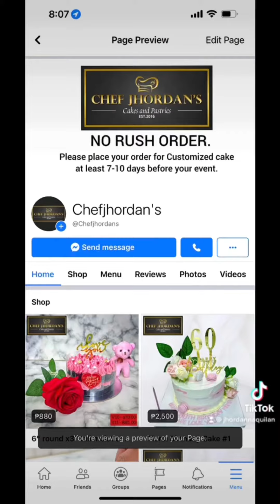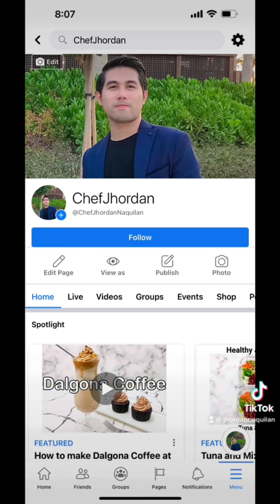Vlog #42 Free Carrot Cupcakes Recipe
I developed this recipe 😊 lighter, softer, delicious and easy to make carrot cupcakes recipe